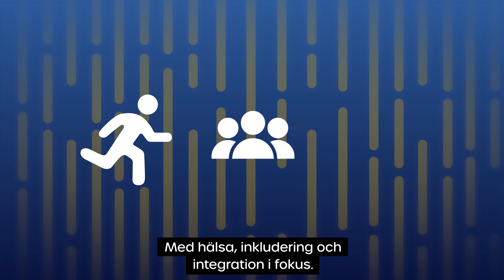Vi ställer upp ÖNNERED